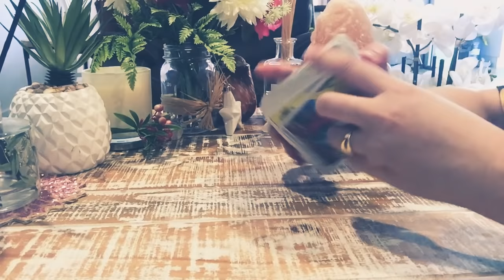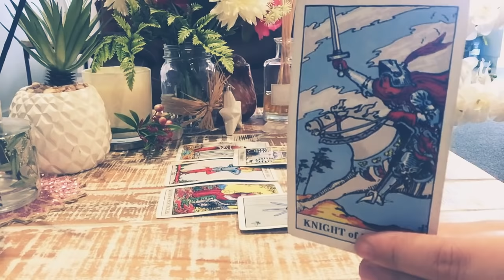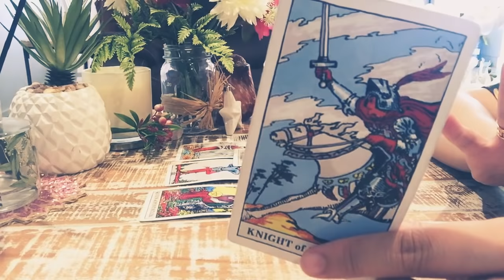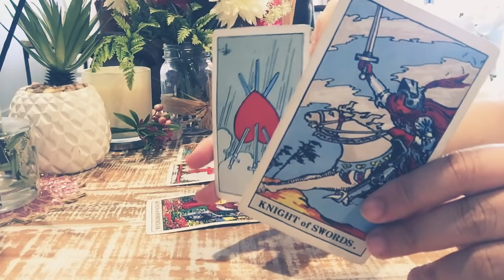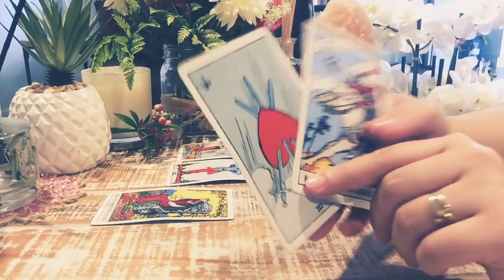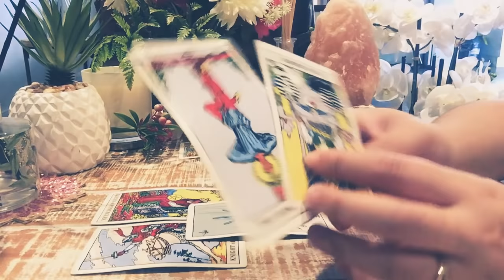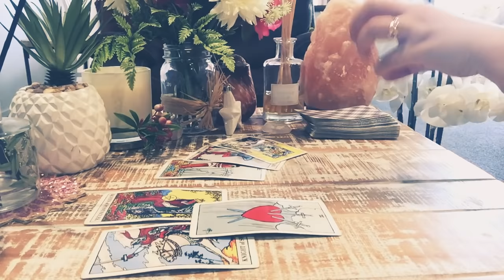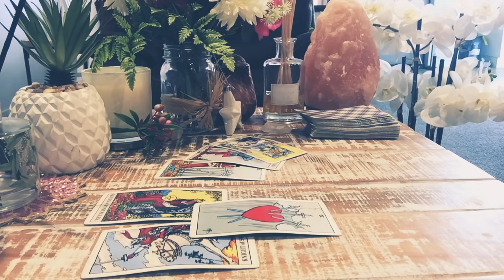TAURUS💕Weekend Bonus March 29-31 2019; A Message/Confrontation.,Be Prepared, They Want To Stay!